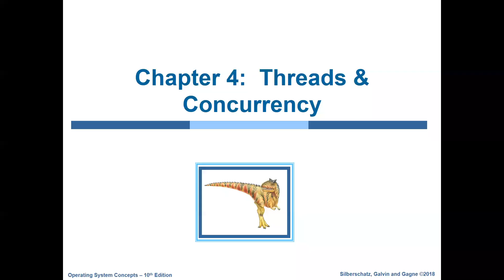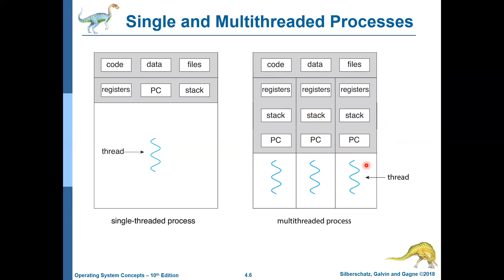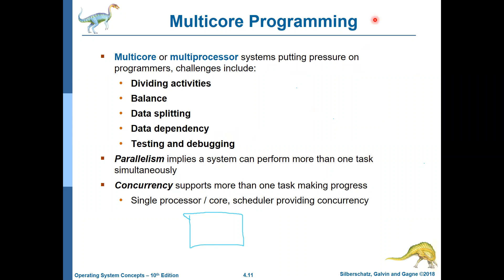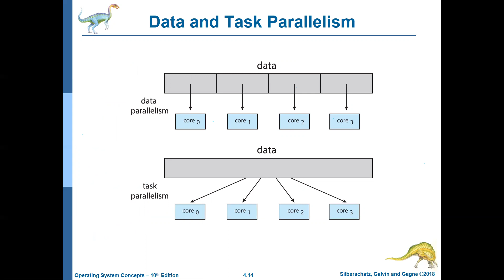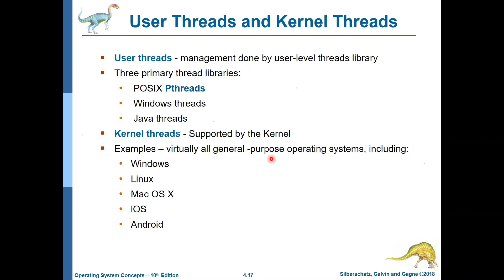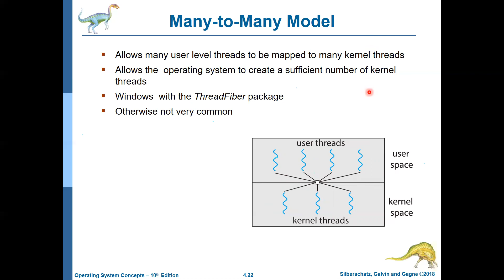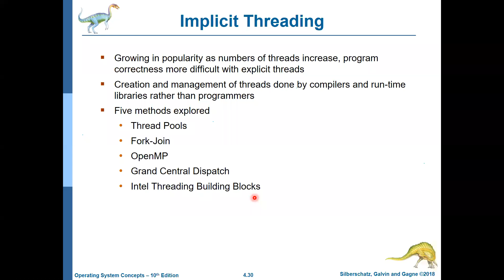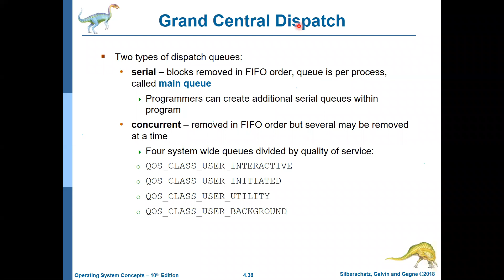Operating System | Lecture - 08